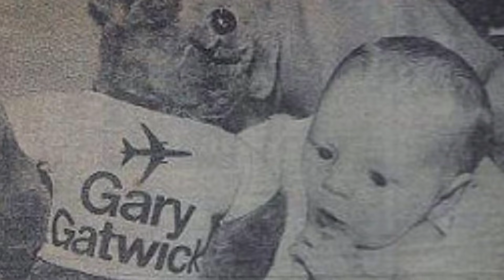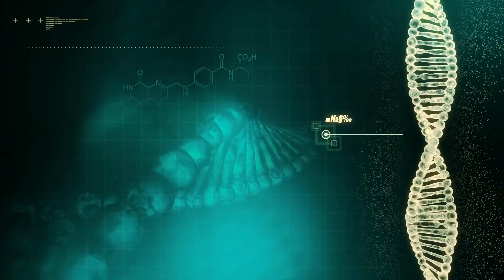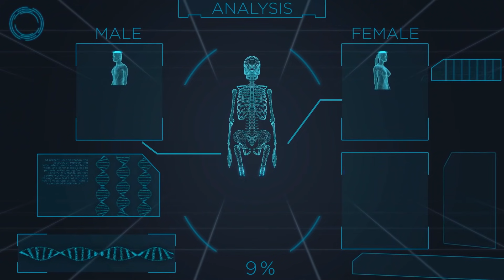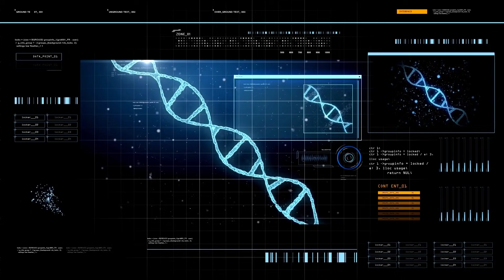Creyó Durante Setenta Años que Había Perdido a Su Bebé. Una Llamada Cambiará Su Vida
↓ ↓ ¡Sigue leyendo! ↓ ↓ -

El contacto con otras personas es algo muy importante, y no hay un vínculo más especial que el que tenemos con nuestra madre. Perdernos sería lo peor que le pudiera pasar.

¿Pero qué sucede si una mujer ha pasado toda su vida pensando que su hijo murió al nacer y no fue así? Esa extraña historia es cierta. A la edad de 88 años, la estadounidense Genevieve Purinton, descubrió que la verdad era diferente de lo que había creído toda su vida. Mira el video para saber más.